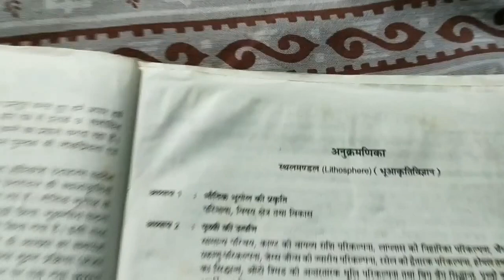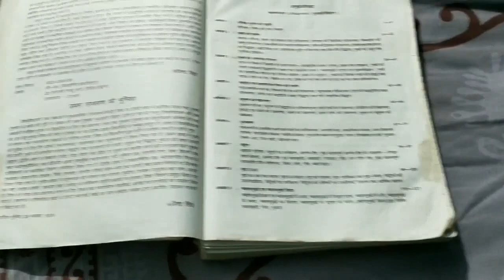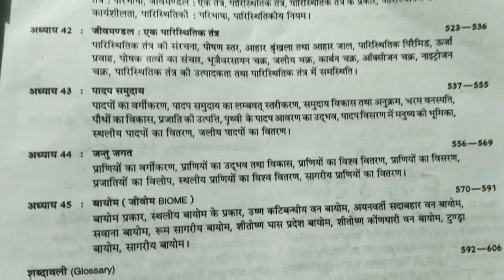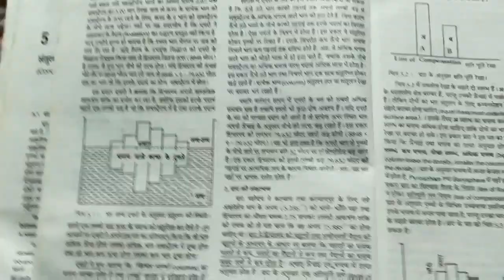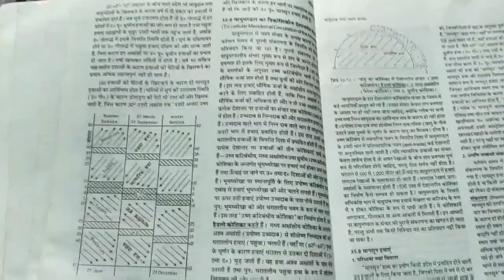BEST BOOK FOR PHYSICAL GEOGRAPHY - DR. SAVINDRA SINGH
Presented by Suraj Kumar Singh